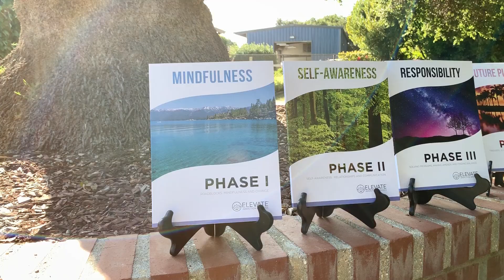🌟A Real Story of Triumph: Jack P. Rising Above Addiction at Elevate✨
🌟Discover an incredible journey of triumph, resilience, and newfound empowerment in this inspiring personal testimonial. Join us as our guest shares their powerful story of overcoming drug addiction, finding happiness, and achieving success in life without drugs or alcohol at Elevate Addiction Services.🙌💪

In this heartfelt testimonial, you'll witness the transformative power of healing, mindfulness, and unwavering support offered at Elevate Addiction Services. Explore how our guest learned to break free from addiction, cultivate a happier and successful life, and rise above the challenges they once faced.✨

Join the community of those who have conquered addiction and embraced a life filled with hope, inspiration, and wellness. Elevate Addiction Services is proud to be recognized as a leader in addiction treatment, as seen on the Kathy Ireland show and Montel Williams.📺

Witness the incredible power of the human spirit as our guest shares their real story of triumph, rising above addiction, and discovering a life worth living. Tune in now and be inspired to embark on your own journey of recovery. Elevate Addiction Services - where real stories inspire lasting change.🌟✨

🌍 OUR PURPOSE
Elevate’s Core Purpose is to RESTORE LIVES and EMPOWER PEOPLE, not just get them off drugs or alcohol. 💪